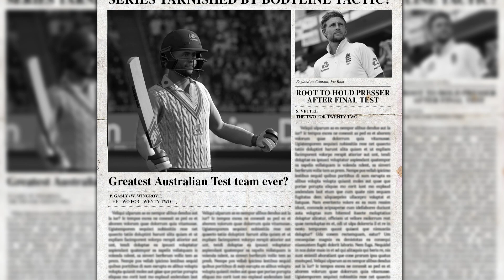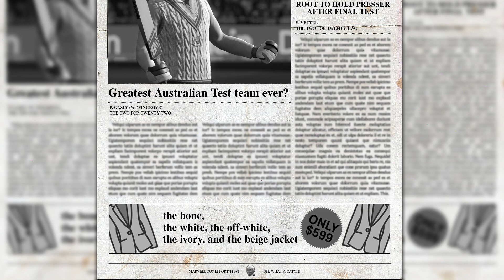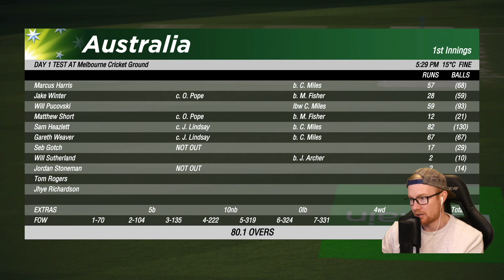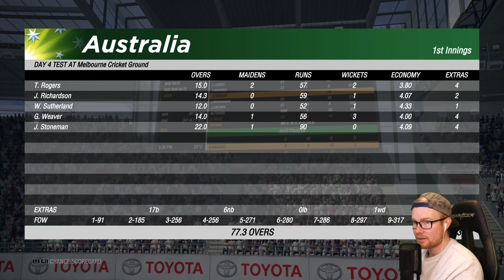CRICKET 19 | CAREER MODE #230 | ENGLAND SWEPT!?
Hey team, and welcome to the 230th episode of this Cricket 19 career mode! In today's episode we play the final Ashes test on New Years Eve! Can the lads sweep England and have a real fun time on Swan St? To find out, sit back, relax, stay safe, and get amongst the action!

Special thanks to the Elite Scenes members: Edstar, Liam Hollick, William Kale, DanMeister94, Slxshing, Rob, Laughing Coyote, Frank Wijbenga, Tony Moore, and Luke Kelly!

Huge thanks to the Marvellous Scenes members: Dub, Sed, Archie Cutting, John Derschow, Aditya Katti, Warrenovich, WetCrumpet, Ben Burgess, Chris Parsons, Staffie, and David Chen!